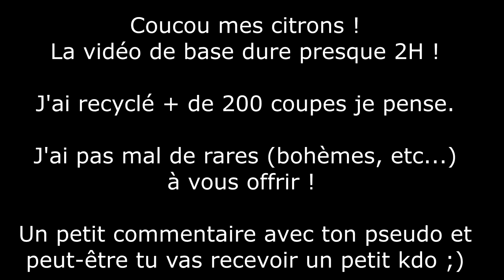JE SUPPRIME 200 COUPES SUR MSP !